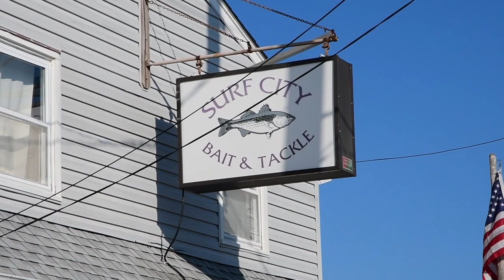Surf City Bait and Tackle Shop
Two Giants Photography visited with John Castrati of Surf City Bait and Tackle, a great local shop for fishermen (and women) of all ages and degrees of expertise. Great place to hang out and catch the local flavor.
To see more of my visual art work, please check out my LBI photography site, where I specialize in people, places and pets.